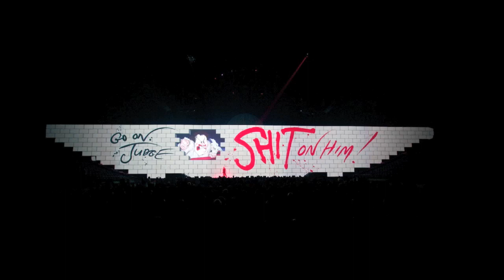The Wall Concert